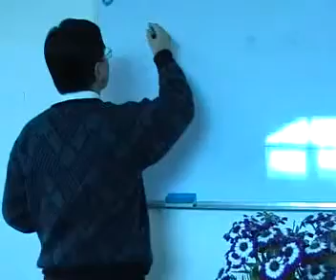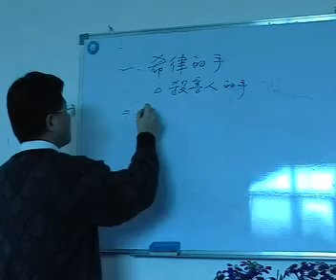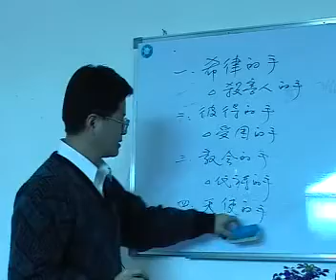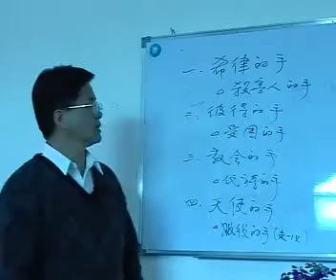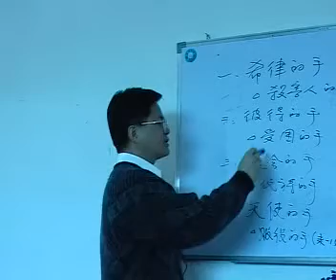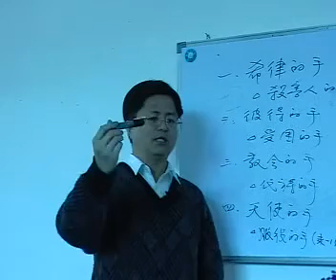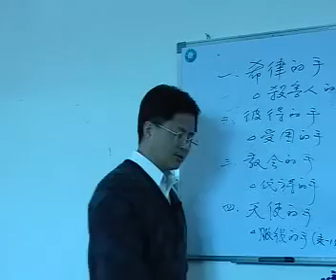使徒行传 16